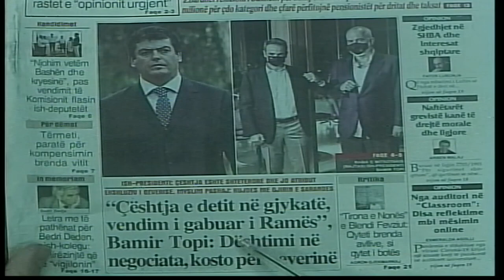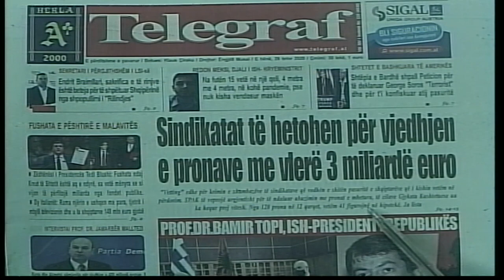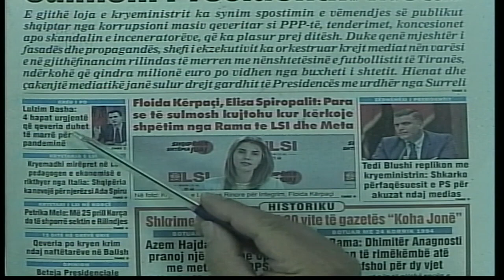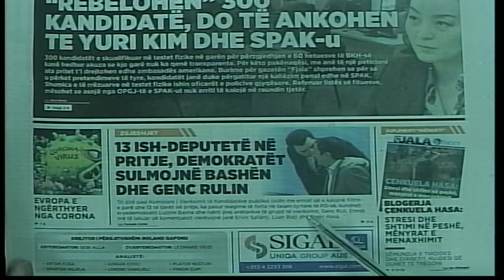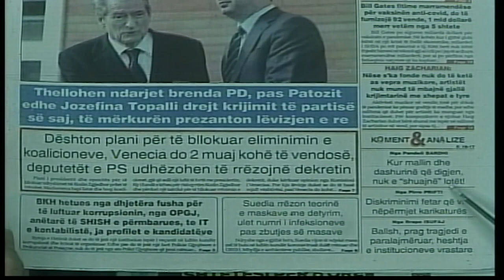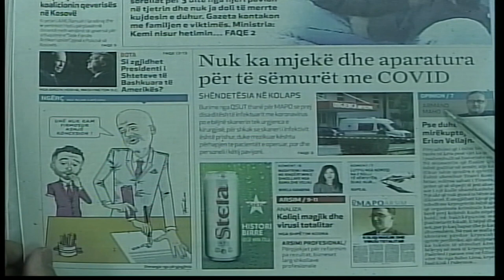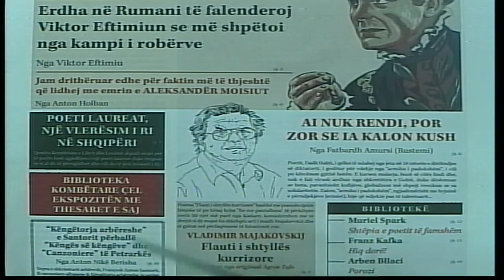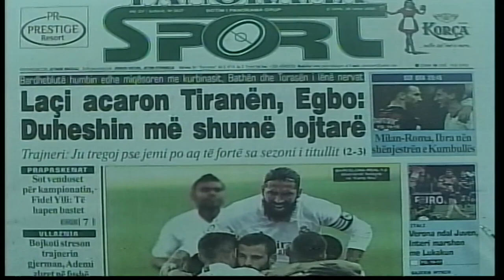26 tetor, 2020 "Shtypi i dites" në @News24 Albania - "Koha për t'u zgjuar" nga Bashkim Hoxha